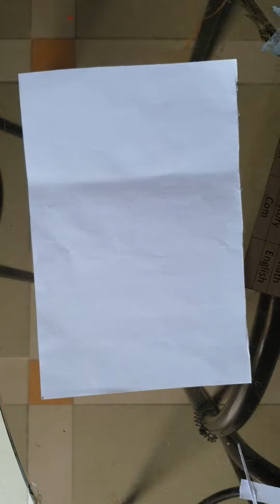How to make paperboat/ paperbox (Laboratory) | EASY | MedTech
for Medical Technologist, Medtech, Med Lab Students